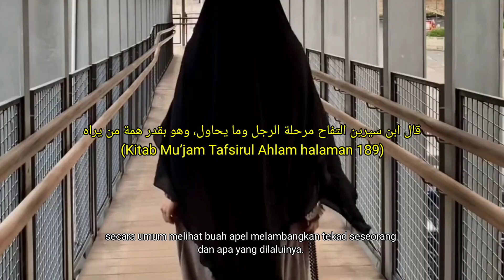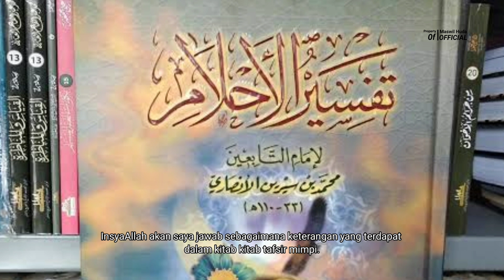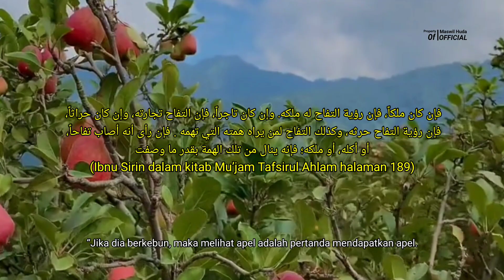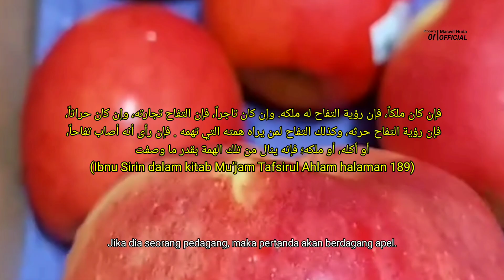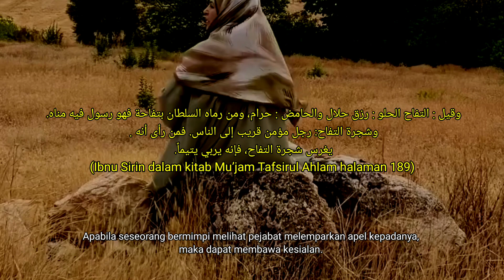Arti Mimpi MELIHAT BUAH APEL Menurut Ibnu Sirin dalam Kitab Mu’jam Tafsirul Ahlam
Kitab Mu’jam Tafsirul Ahlam halaman 189

قال ابن سیرین التفاح مرحلة الرجل وما يحاول، وهو بقدر همة من يراه

“Ibnu Sirin berkata mimpi melihat buah apel melambangkan tekad seseorang dan apa yang dilaluinya. Mimpi ini bisa terjadi sesuai keinginan seseorang yang bermimpi.”

LIHAT JUGA;
👉 Arti Mimpi BUAH KURMA / MAKAN BUAH KURMA Menurut Syekh Ibnu Sirrin dalam kitab Mu'jam Tafsirul Ahlam